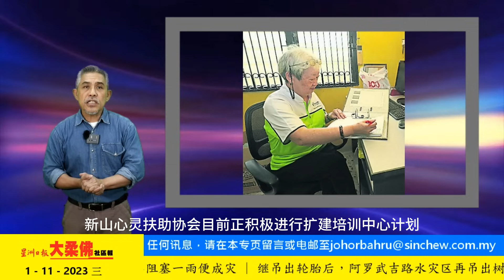大柔佛三分钟 | 25岁青年大丰花园遭刺杀多刀毙命，柔总警长首度证实：命案涉男女感惰纠纷，主嫌凶嫉妒吃醋，动杀机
今日焦点：

🔹25岁青年大丰花园遭刺杀多刀毙命，柔总警长首度证实：命案涉男女感惰纠纷，主嫌凶嫉妒吃醋，动杀机

🔹男童遭虐伤案：承审法官对被虐男童遭遇感伤落泪

🔹善心美事：新山心灵扶助协会扩建培训中心盼更多义工加入